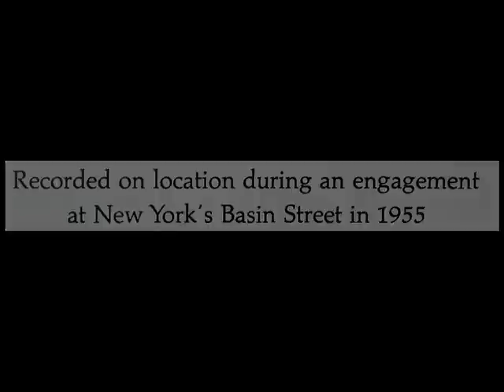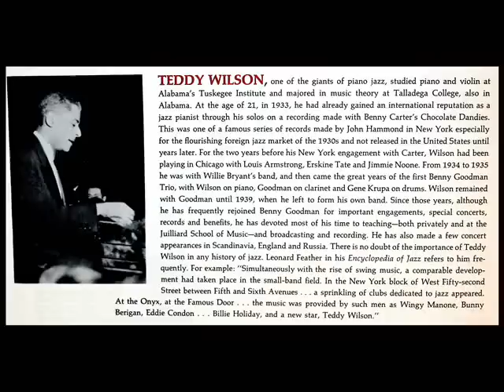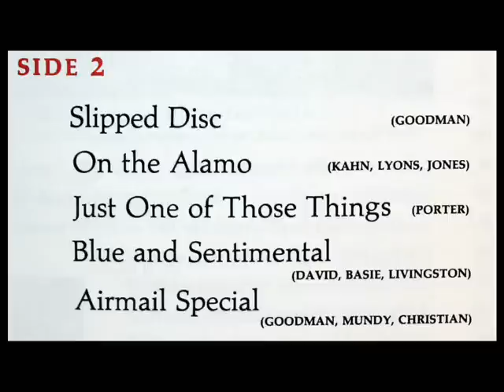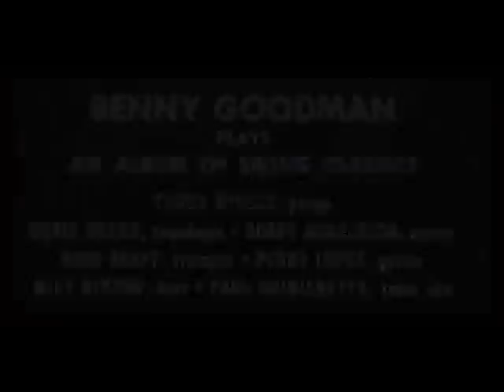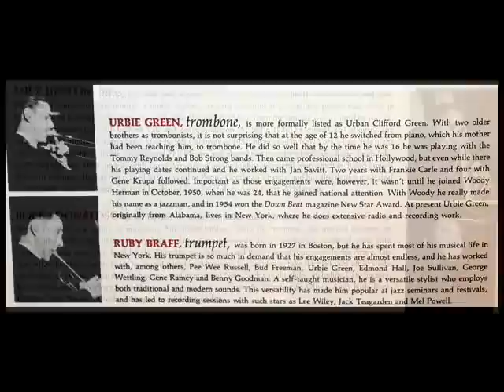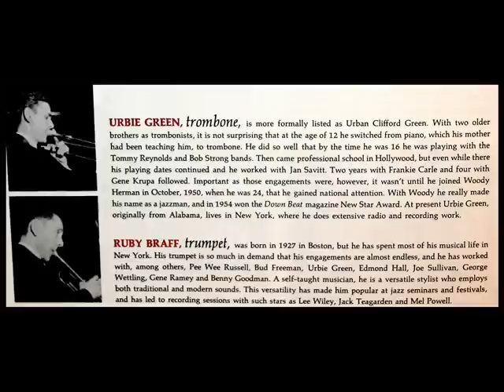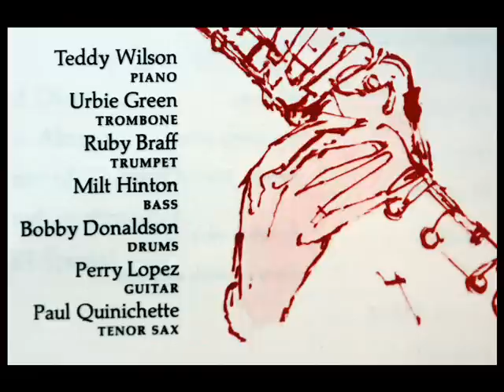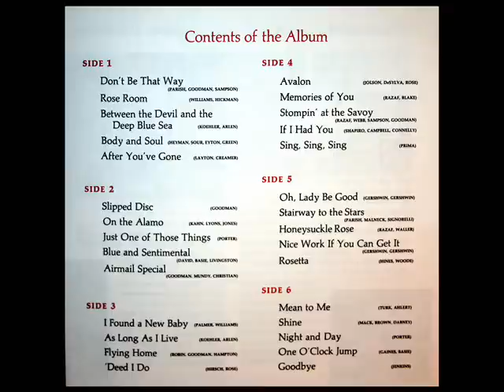Benny Goodman, March 26, 1955, Basin Street: Slipped Disc; On The Alamo; Just One Of Those Things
An image gallery with close ups of the photos contained in this video can be reviewed

Benny Goodman, clarinet; Teddy Wilson, piano; Urbie Green, trombone; Ruby Braff, trumpet; Milt Hinton, bass; Bobby Donaldson, drums;  Perry Lopez, guitar; Paul Quinichette, tenor sax.  From the LP collection shown above, issued in 1967 by the Book of the Month Club.

Slipped Disc (0:03)
On The Alamo (6:02)
Just One Of Those Things (10:00)
"David Hertzberg"